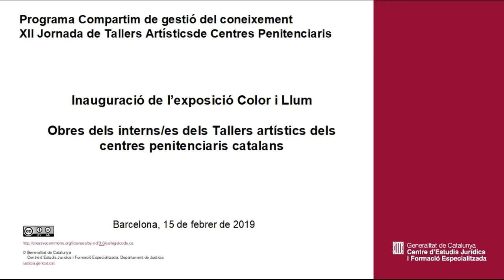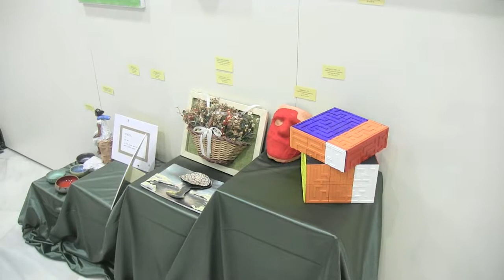XII Jornada de Tallers Artístics de Centres Penitenciaris. Exposició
Inauguració de l’exposició Color i Llum

Obres dels interns/es dels Tallers artístics dels centres penitenciaris catalans